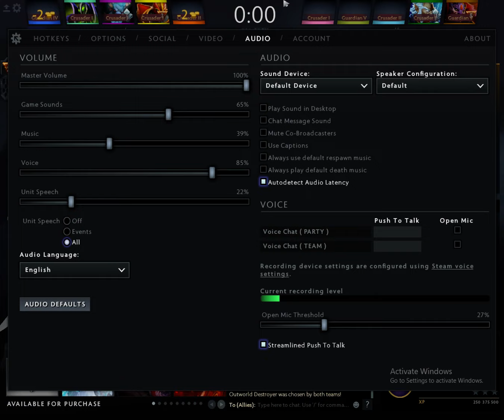Dota2 as Deathstroke OFFLANE RANKED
and mostly live here